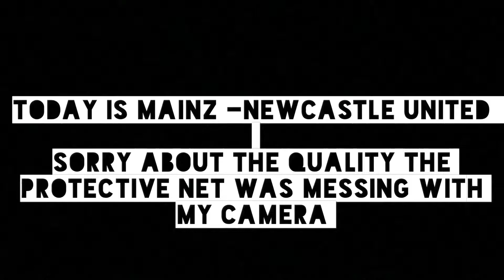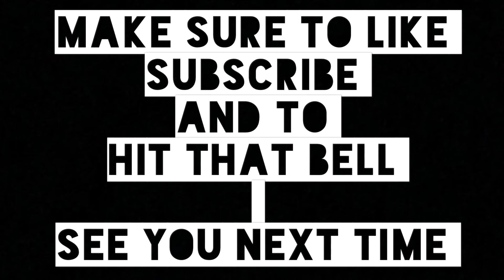Pre-Season Friendlies Vlog 2: Mainz vs Newcastle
I'ts like the 1994 world cup all over again (water breaks everywhere!)

Sorry for the late upload, i'll upload tomorow for this delay, hopefully *gulp*